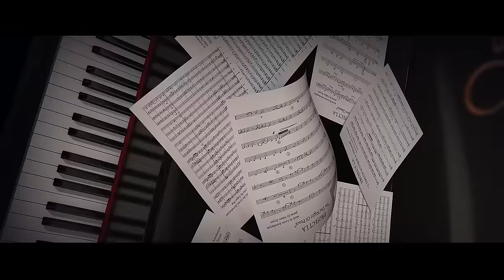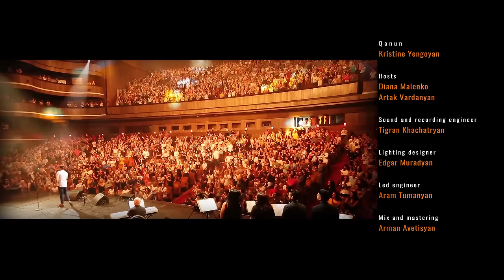PROJECT LA LIve concert in Yerevan, June 2019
LIve concert in Yerevan, June 2019
Music composed  by  Levon Arevshatyan (LA)
Poems  by   Vahan Teryan, Eghishe Charents,Paruyr  Sevak, Hamo Sahyan, Edgar Allan Poe, Lord Byron, William Henley,   Emily Dickinson,   Rudyard Kipling, Jeff Lim,
Featuring  Gor Sujyan, Roland Gasparyan, Narine Dovlatyan
Arrangement, Keyboard:  Khachik Sahakyan
Arrangements:  Hayk Gasparyan, Edgar Hayrapetyan,
Executive Producer:  Suren Sahakyan

0:22             "Since Those We Love"
3:59             "She Walkes In Beauty"
10:23         "Desire" ( Ցանկություն)
15:37         "My Lonely Evening"(Իրիկնաժամ)
19:55       "The Sleeper"
23:20        “It’s a Night, Again” (Ահա նորից գիշեր )
28:50         "The Lake"
32:24         "To A Stranger" (Պատահական անցորդին)
37:29          "Vampire"
41:32          “In The Night Of Peace” (Խաղաղ գիշերով)
44:44          "Orbis"
47:59          "I `m Nobody,Who Are You?"
51:30        "When I`m 42"
56:36        "Lost" (Կարոտ)
1:02:38     "The City In The Sea"
1:06:54     "A Dream Within A Dream"
1:11:25     "Evening Star"
1:15:21    ''Two Ghosts" (Երկու ուրվական )
1:19:30   ''In The World Of Ghosts '' (Տեսիլքներ)
1:23:40    "The Village Street"
1:29:50     "Eldorado"
1:35:02     "Does God Listen? "
1:42:05     "I Don't Recognize Myself" (Չեմ ճանաչում ինքս ինձ..)
1:47:00      "An Autumn Melody" (Աշնան մեղեդի)
1:51:54     ''Searching For...'' (Փնտրում ես դու…)
1:56:20      "Who Shall I Meet" (Ո՞վ կհանդիպի )

PROJECT LA